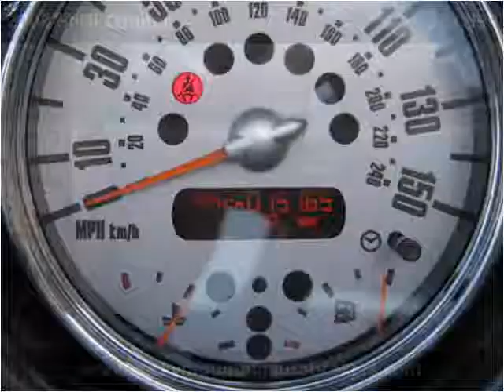2008 MINI Cooper Used Cars Colorado Springs CO